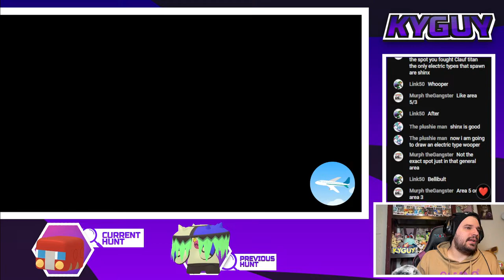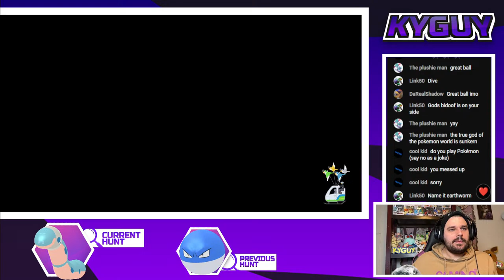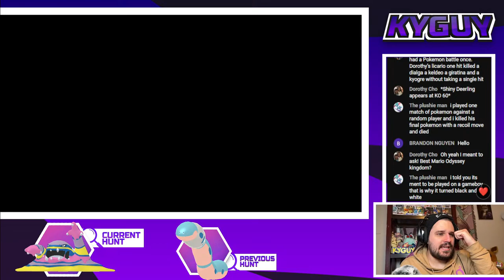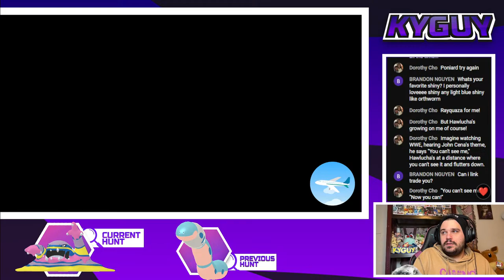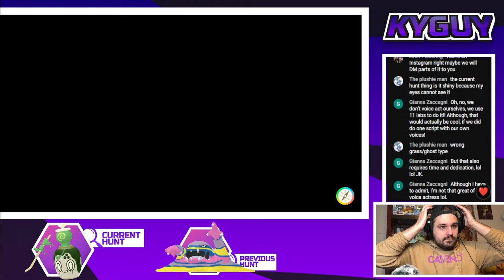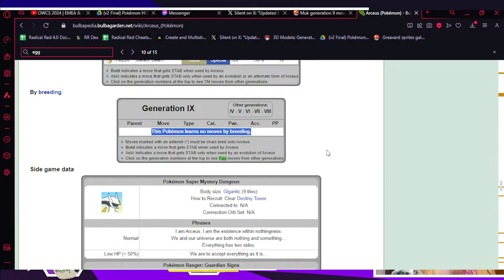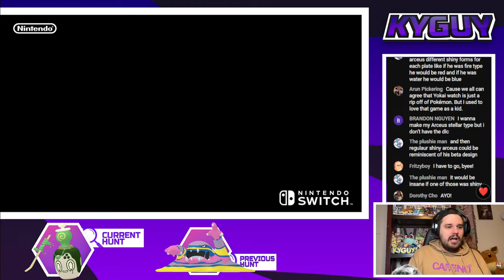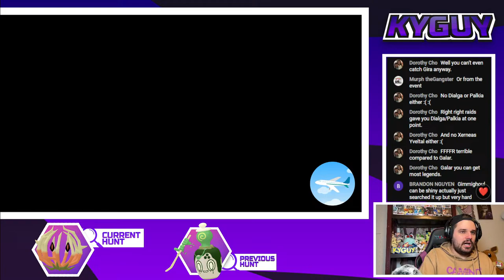LIVE! SHINY HUNTING MASS OUTBREAKS IN POKEMON SCARLET AND VIOLET!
Let's shiny hunt some mass outbreaks, and some of my favorite Pokemon, from around Paldea, Kitakami, and the Blueberry Terrarium! I'll also take some viewer suggestions to hunt for as well! :]